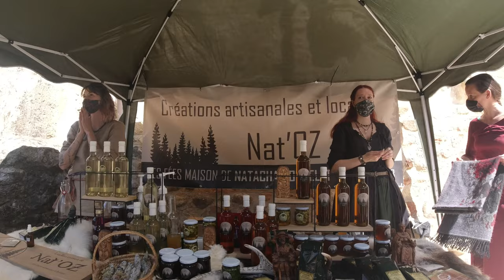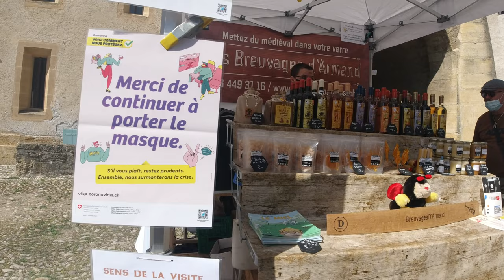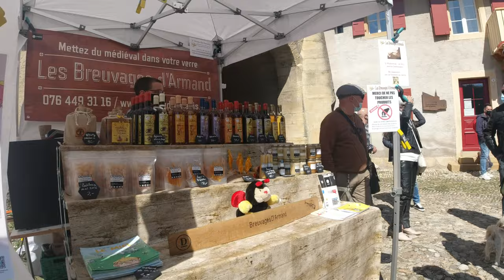Marché médiévale Romainmôtier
Petit marché médiévales tout près d'Yverdon et plus précisément a Romainmôtier, nous ne connaissons absolument pas le marché une vrai découverte aller c'est partis.